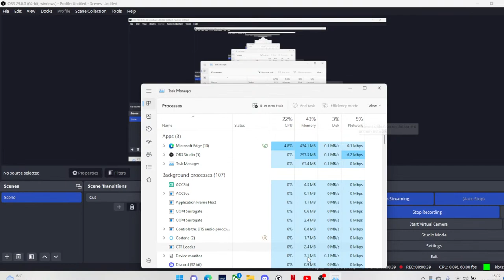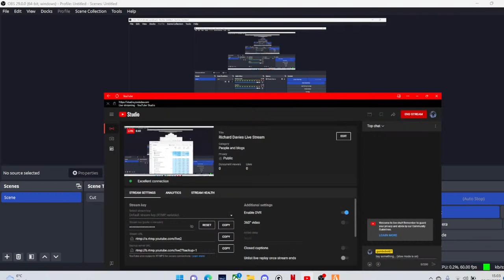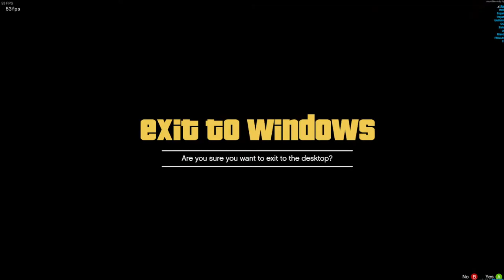Richard Davies Live Stream